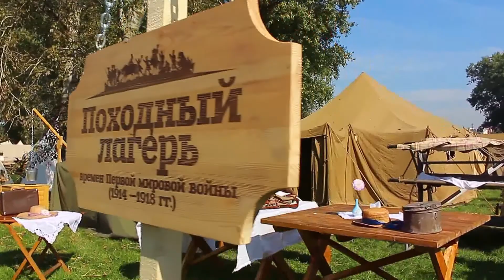Копия видео Минску 947 лет! День города 13 сентября 2014г. 1-2ч.(28), Беларусь ("склеил" две части)